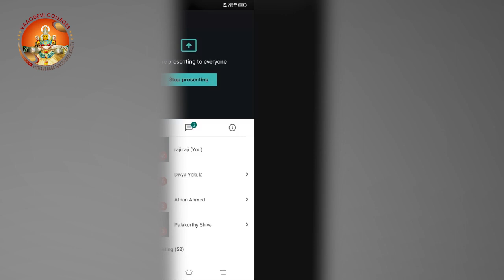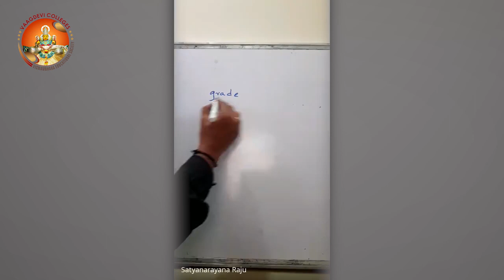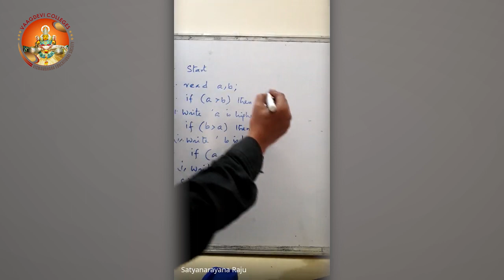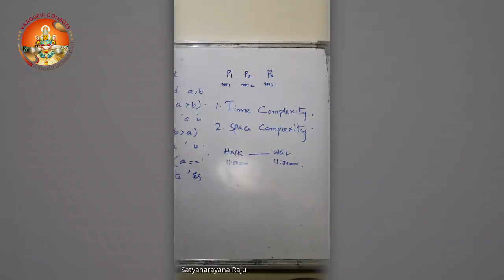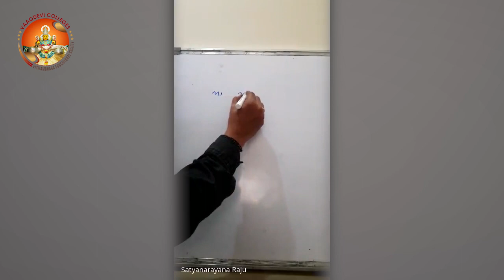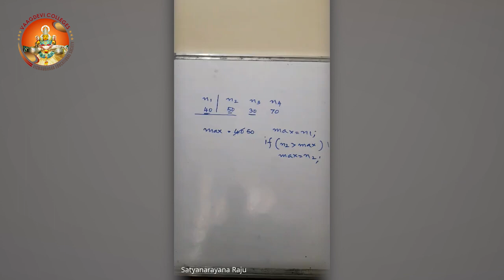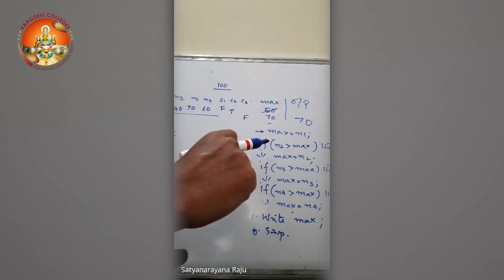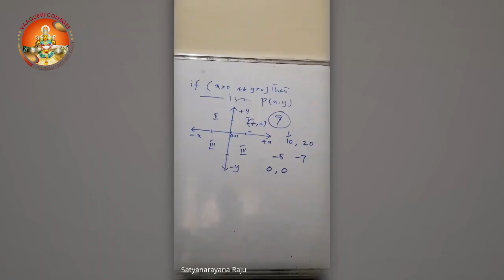Online Course on C language - Day 3 21st July 2020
Online Course for intermediate passed out students on "C Language" by Dr.K.Rajesh Khanna, Professor, Dept. of CSE, VCE